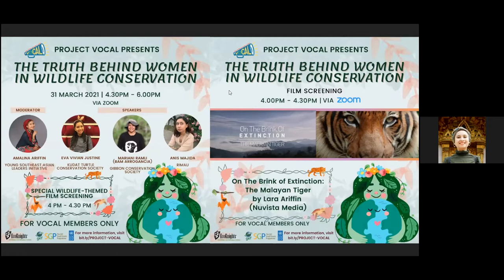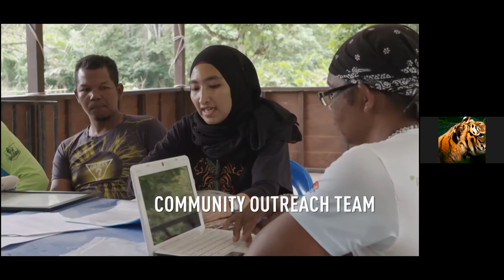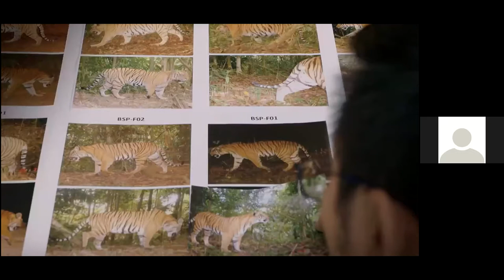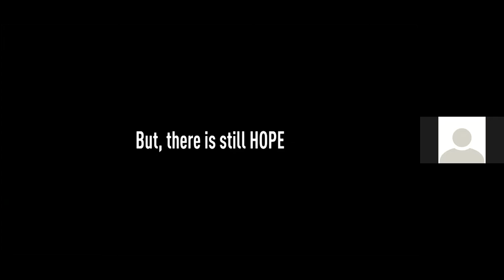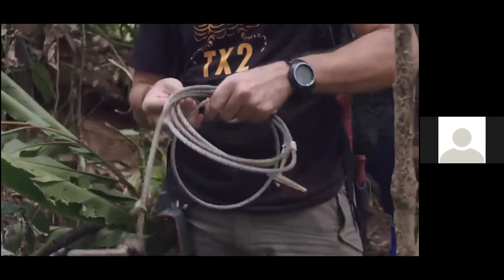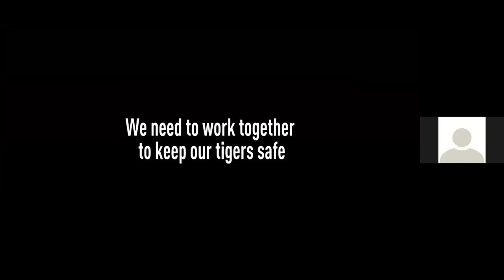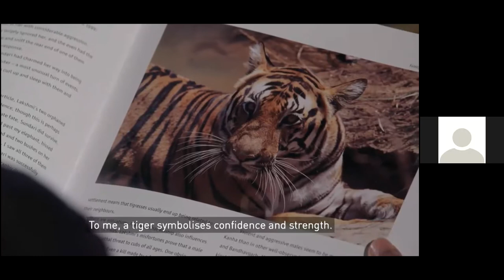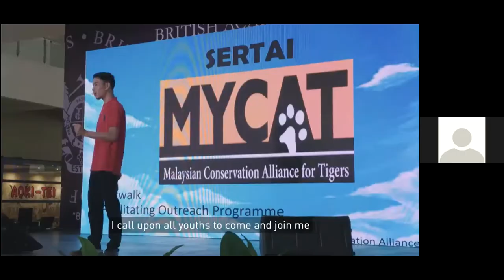The Truth Behind Women in Wildlife Conservation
The Project VOCAL Committee is excited to announce our third program! Join us as we celebrate and acknowledge International Women’s Day (8th March) and World Wildlife Day (3rd March) with our panel of inspiring and notable women leaders in the conservation and wildlife field as our panel of speakers. Register now to learn more about their experiences and journeys in wildlife conservation, and their ideas on how youth can take part.

In this session, you will learn about:

- Youth roles and participation in wildlife conservation.
- How to contribute and support wildlife and environmental initiatives, even during the pandemic.
- Status of current policy sphere in wildlife protection and conservation, and what areas can be improved.
- How youth can get involved in wildlife conservation today, and the ways in which youth can use their voice in supporting wildlife issues.

You can watch the session replay here!